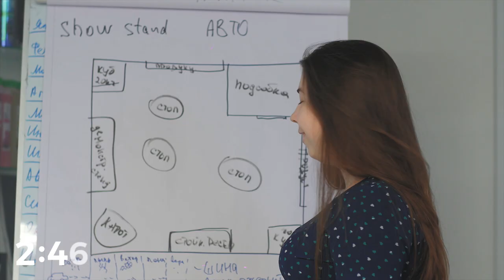GRASS | О компании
GRASS – ведущий российский производитель профессиональной автохимии и автокосметики, моющих средств для клининга, бытовой химии.
Наша продукция представлена в каждом регионе России и более чем в 35 странах мира.

Мы постоянно развиваемся и уверены, что работа с нами будет способствовать достижению более высоких результатов в Вашем бизнесе.

grass.su

Движение в чистом виде